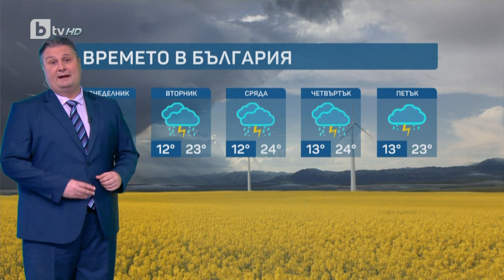„Тази неделя“ (21.05.2023 г. – Част 3) | БТВ